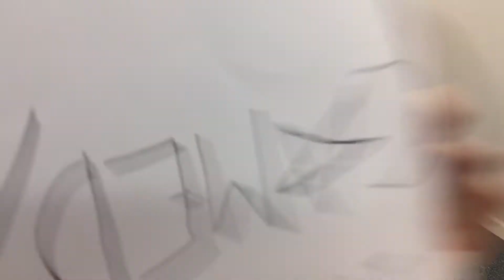'It's a Comedy!!!' by Thornhill Lees Film Club